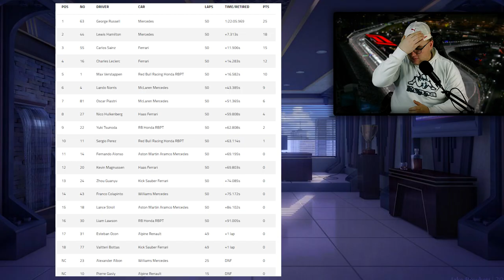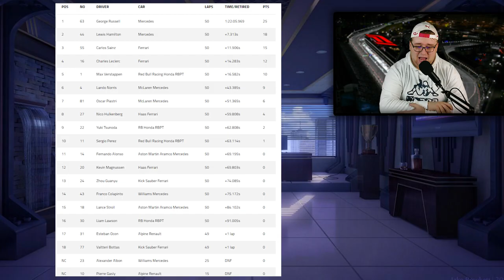Verstappen feiert 4. TITEL, Hamilton Aufholjagt & Ferrari in Trouble! | RACE RECAP | LasVegasGP 🇺🇸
Las Vegas ist EPISCH, das Rennen am Strip war EPISCH, Verstappen ist Weltmeister, Hamilton mit epischer Auflagt & bei Ferrari ist FEUER am DACH!

TAGs.
LAS VEGAS,
Große Peis von Las Vegas,
F1 HotLap,
WM USA F1,
, Hamilton, Bottas,
Vertsappen
Hamilton
Racing
F1,
Formula 1
Race Highlights